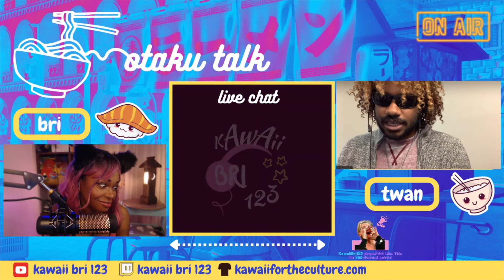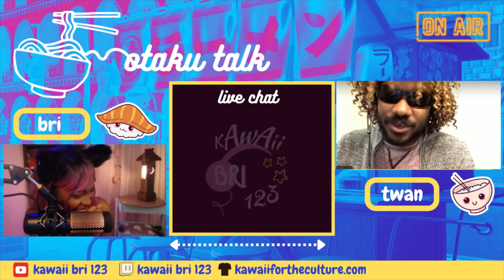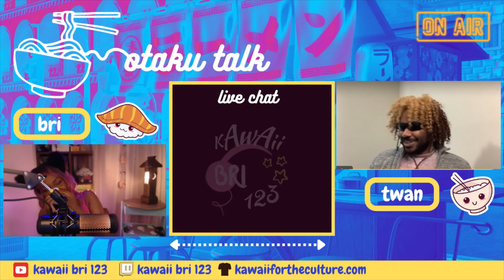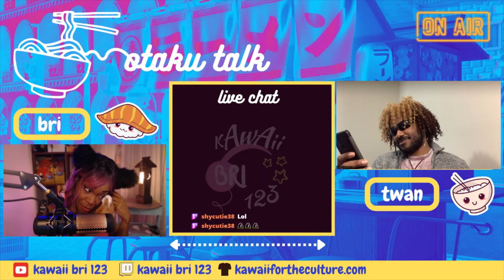Reading Wattpad Stories | Attack on Titan🍋, OMG...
This was taken from our Otaku Talk Podcast. We read some cringe Attack on Titan fanfiction. We barely made it through, it was so bad.  This fanfiction stars Eren, Levi and the reader. I barely kept it together, it's such cringe fanfiction!
!WARNING this fanfiction features sexual content.18+
Make sure you are following me on Twitch so you can catch these shows live.

Otaku Talk is a weekly anime podcast, where we discuss anime in a relatable way! Keep it cute, or keep it pushing!